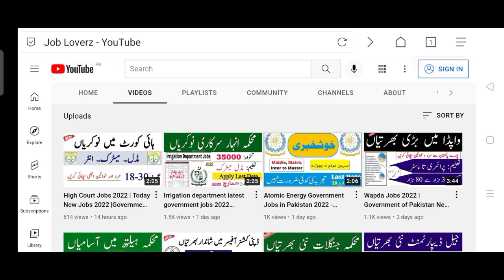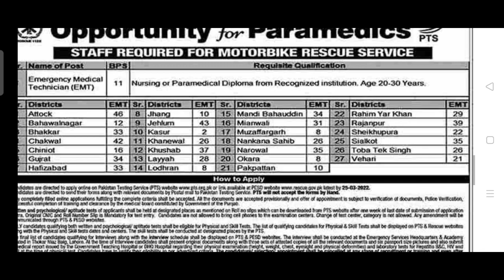Rescue 1122 Jobs 2022 | Govt Jobs in Pakistan 2022 | Latest Jobs 2022 | New Jobs 2022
In this video, I'll tell you ( Rescue 1122 Jobs 2022 Advertisement jobs 2022 - New Jobs 2022 in Pakistan Today | Today Jobs in Pakistan 2022 ) if you want to Apply for this job so I'll complete this job update. So let's get started...

punjab rescue 1122 jobs
latest jobs in pakistan 2022
jobs in rescue 1122 punjab 2022
latest govt jobs in pakistan 2022
1122 jobs 2022
latest jobs 2022 in pakistan
pts rescue 1122 jobs 2022
today jobs

Jobs Topic Cover:
- pakistan ranger
- teacher vacancy
- accounting jobs
- ppsc upcoming jobs
- pakistanjobsbank